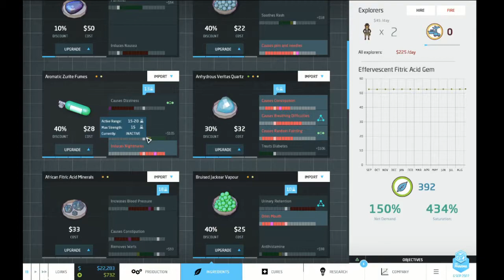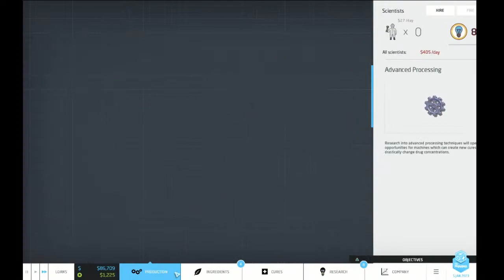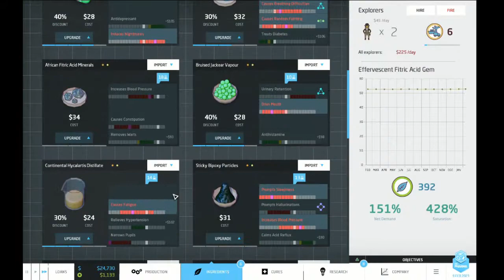Viva La Victory! ► Big Pharma Episode 22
Masterful solution

Big Pharma is a Tycoon, Management, Puzzle Solving game developed by Twice Circled. In Big Pharma you take control of a pharmaceutical company with differing objectives in every scenario. Sometimes  you have to make the most money, other times produce a certain number of pills or a certain quality of pills. In Big Pharma it is your choice between quality medicine or big profits. Sometimes, those two choices are not so far apart from one another. Will you be an evil drug overlord or will you cure the world's diseases? Play along with me and lets see if we can become the biggest of all the Big Pharmas.